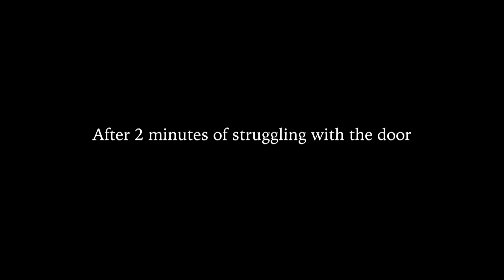Enterprising Engines #66: Culdee Fell Part 2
Culdee the Mountain Engine has returned to Kirk Machan and is greeted by all his friends, particularly Catherine who has missed him dearly. He is, however, nervous about speaking with Mr. Walter Richards, his rigid, flaky, and distant controller. Meanwhile, on the steel bridge high above Pol-ny-Crink, the shepherd is greeted by another vision with electrical consequences.

Expect Part 3 soon, and believe me, I think that one is one of my most intense (and fun) action bits yet. 2 years of filming to accomplish, and there's go-pro involved! I'm so excited to release it.

Thomas and Friends Mountain Railway Accidents happens